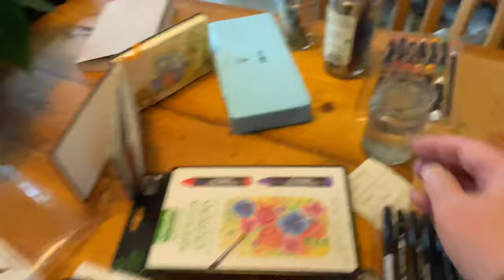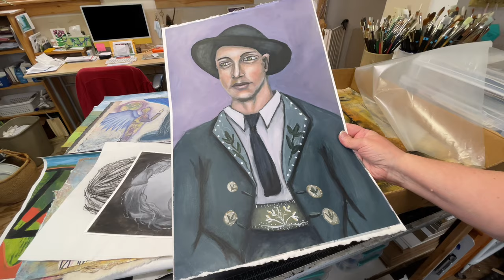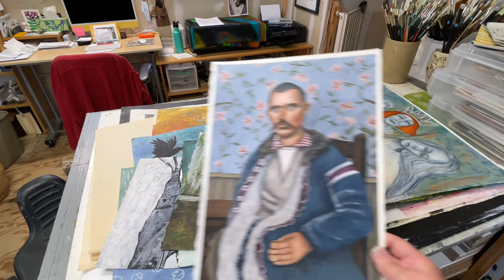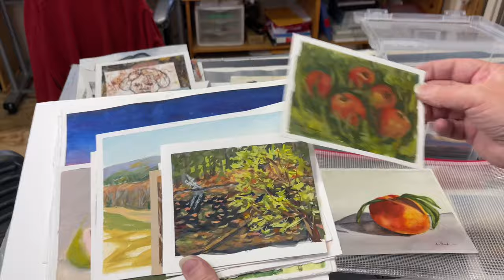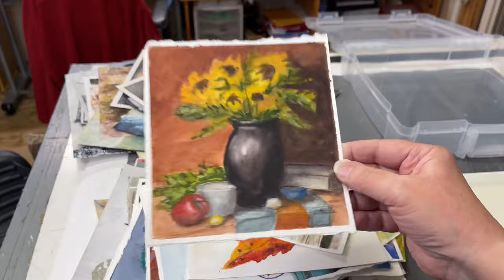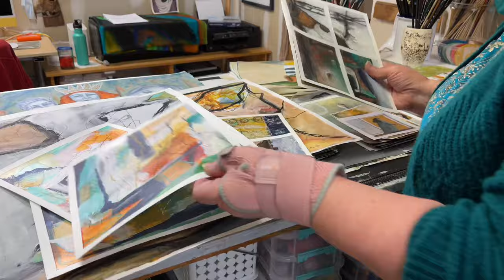Studio Refresh For Inspiration in the New Year! Studio Vlog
Happy New Year, Beautiful Creatives!
It's that time of year again - time to start fresh and make some changes in my studio! In this video I refresh my studio inspiration wall and do some tidying up. I share some reflections on the past year and my hopes for the new year to come. Don and I are looking forward to a new year full of creativity and fresh starts. As we prepare to birth the new creative seeds stirring within us, we're looking forward to an inspiring and creative new year!

Thank you so much for joining Don and I on our journey this past year, your support has gotten us through some really difficult times! I have some exciting plans for the New Year, including some giveaways, so be sure to subscribe to stay updated on all the new projects and ideas I have in store for my subscribers and Patron's. I am excited to see where my creative journey takes me and to experience what 2024 has in store for us all!

KINGART PRO Dual Twin-Tip Watercolor Brush Pens, Set of 24
Tombow Fudenosuke Brush Pens 3-Pack. Soft, Hard &Twin Tip Markers
Crayola Signature Premium Watercolor Crayons & Paintbrush, 12 Count
Hongdian N7 Blue Peacock Resin Piston Fountain Pen, Iridium Long Blade Fine Nib
Fabriano Studio Mixed Media Fat Pad, 9 x 12, White
This is where I post my favorite art supplies from my videos to make it easy for you to find them all in one place (This link was broken but I think it's fixed now)

BUY PAINTINGS & PRINTS: 🛍️ 🛒 🖼️
PRINTS of my paintings are available in my Etsy Shop

DONATE: 💕🙏 You can donate to my channel by clicking the "Thank You" heart link below any of my videos You can also donate through my "Buy Me A Coffee" Much Gratitude! Linda & Don 💖